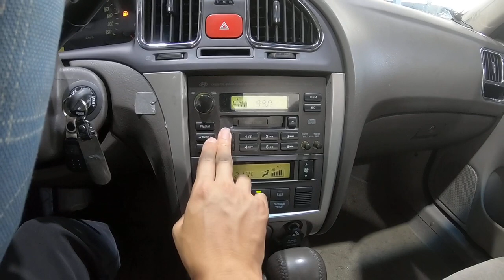2006 AVANTE XD KMHDN41UP6U220373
2006 AVANTE XD KMHDN41UP6U220373